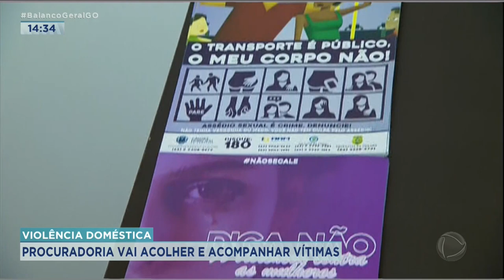VIOLÊNCIA DOMÉSTICA: PROCURADORIA VAI ACOLHER E ACOMPANHAR VÍTIMAS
SÓ NO ANO PASSADO CERCA DE 105 MULHERES FORAM AGREDIDAS POR DIA AQUI NO ESTADO. OS DADOS SÃO DA SECRETARIA DE SEGURANÇA PÚBLICA. NO BRASIL EM 2022 O NÚMERO DE FEMINICÍDIO CRESCEU CERCA DE 10%. DE OLHO NESSES NÚMEROS FOI INAUGURADA DENTRO DA CÂMARA MUNICIPAL DE ANÁPOLIS A PROCURADORIA DA MULHER.